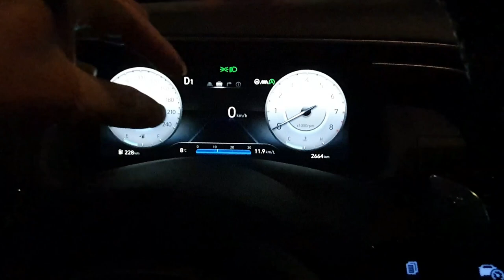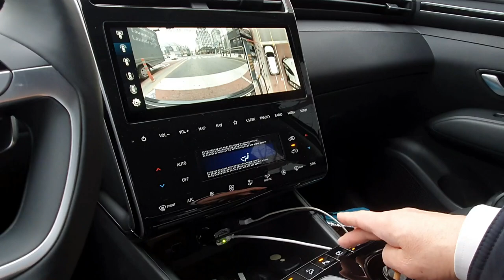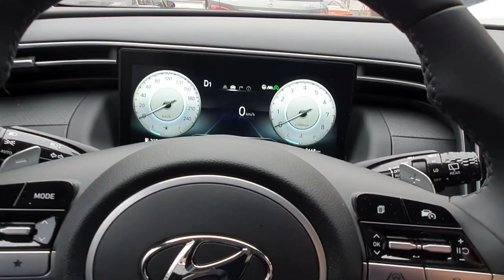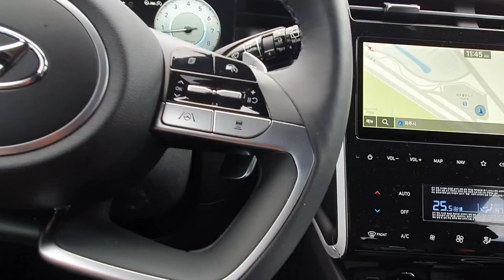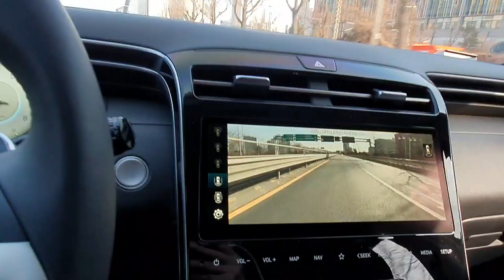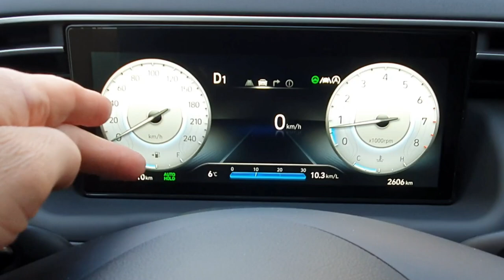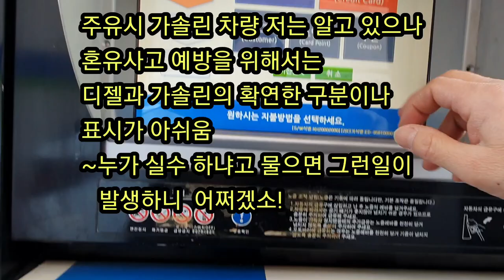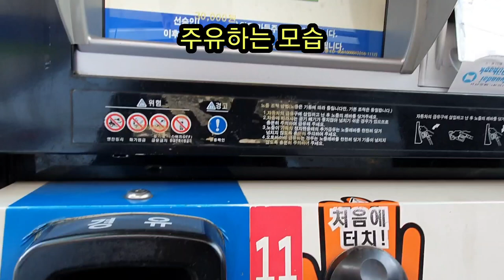[신형투싼/장점,단점]신형투싼의 장점과 단점,총주행거리 2,500km 운전자가 매일 운전하면서 느낀 경험을 말한다.The all new TUCSON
더올뉴투싼 2021년형의 외관,내관의 스캔하듯 장단점을 확인해 보자.
 출고후 2개월 되어가는 실소유운전자가 매일 운전하면서 느낀점을 스캔하듯 경험을 적어 놓았다.
현재 총주행거리2,500km를 운행하면서 어떤 점은 좋고 어떤 점은 불편한지를 매일 느끼게 되어 이 영상을 만들게 되었습니다